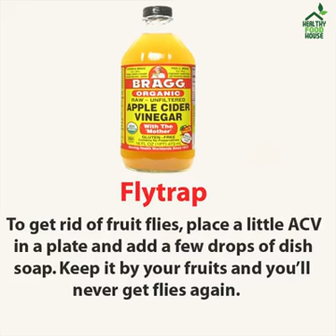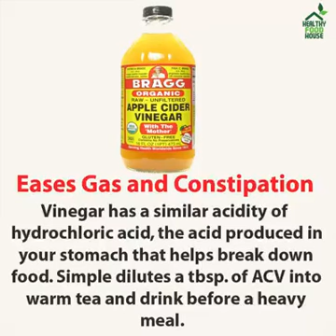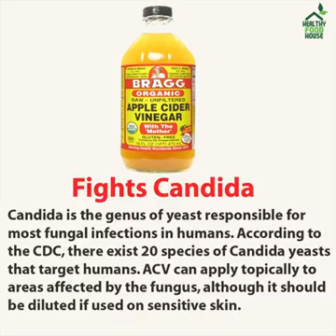40 Ways to Use Apple Cider Vinegar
40 Ways to Use Apple Cider Vinegar